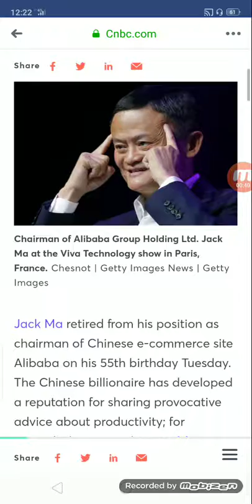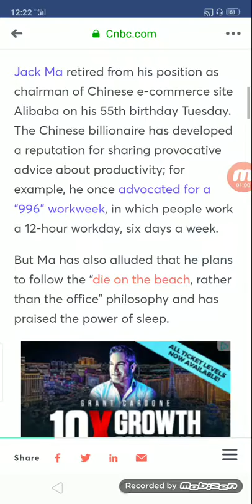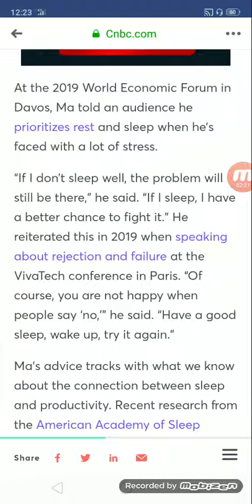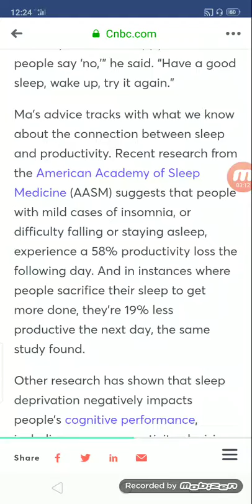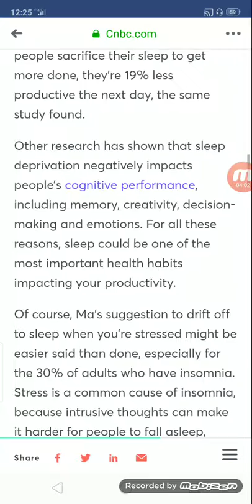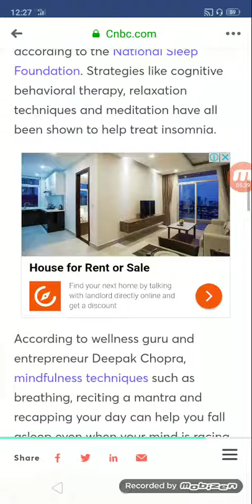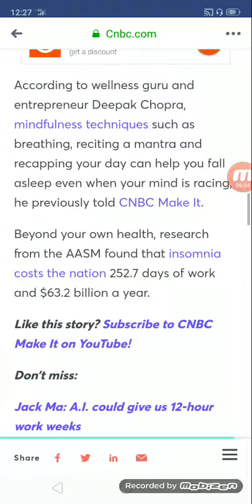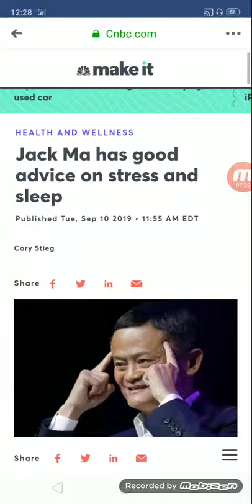Jack Ma has good advice on stress and sleep